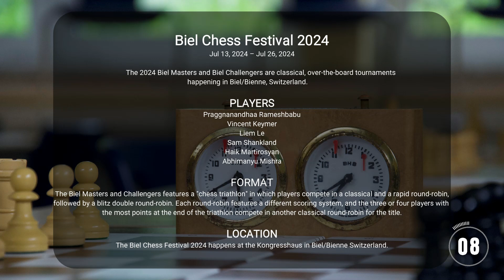Mishra, Abhimanyu -- Keymer, Vincent, Biel Chess Festival 2024, Round 10, ½-½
Biel Chess Festival 2024
Jul 13, 2024 – Jul 26, 2024

The 2024 Biel Masters and Biel Challengers are classical, over-the-board tournaments happening in Biel/Bienne, Switzerland.

PLAYERS MASTERS
Praggnanandhaa Rameshbabu
Vincent Keymer
Liem Le
Sam Shankland
Haik Martirosyan
Abhimanyu Mishra

FORMAT
The Biel Masters and Challengers features a "chess triathlon" in which players compete in a classical and a rapid round-robin, followed by a blitz double round-robin. Each round-robin features a different scoring system, and the three or four players with the most points at the end of the triathlon compete in another classical round-robin for the title.

LOCATION
The Biel Chess Festival 2024 happens at the Kongresshaus in Biel/Bienne Switzerland.

INFO
If you want me to create a video of one of your own games, just send me a mail with your game, including names of players, place, date and result.

It would be my pleasure.